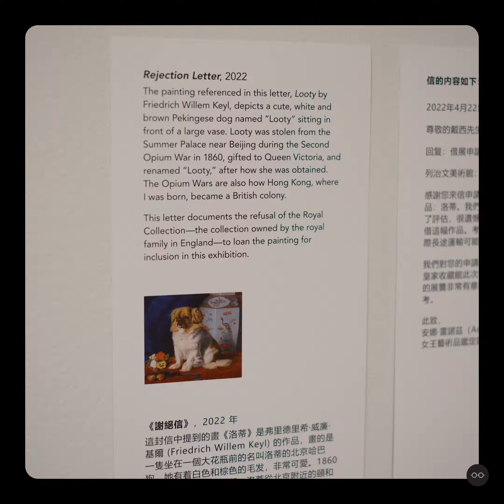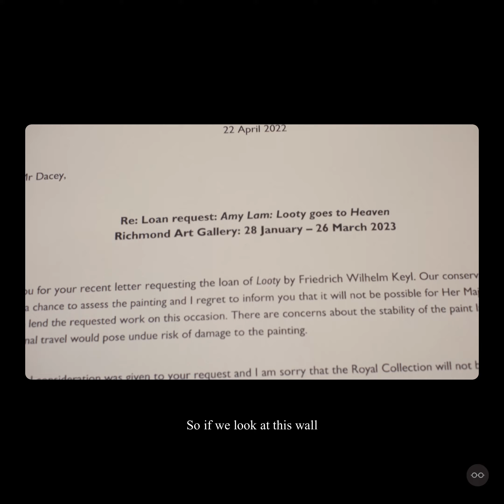a small but comfy house and maybe a dog: Rejection Letter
Hear the story behind this curious rejection letter from the Royal Collection Trust to Richmond Art Gallery Director Shaun Dacey. According to the letter, the Royal Collection Trust declines Richmond Art Gallery’s request to borrow a painting of Looty, a Pekingese dog stolen from China from the Summer Palace at the end of one of the Opium wars. The work “Rejection Letter” also draws attention to collections. The enlarged version of the letter creates a discourse when placed alongside select works from the Gallery’s art collections which are part of the exhibition.

In this video, artist Amy Lam @amychingyan talks about the significance of Looty and how the attempt to borrow a painting of a historically important dog speaks to works in her ongoing exhibition.

A small but comfy house and maybe a dog is on view until June 11th.

Video ID: Artist Amy Lam is seen talking to exhibition opening attendees in front of her art piece.
Video: @byyawei